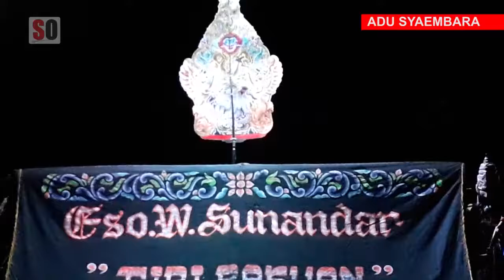Bodoran Denawa Tong Nyorongot Da Teu Budeug | Saembara Adu Jago | Dalang Eso W. Sunandar | Bagian 3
Saembara Adu Jago atanapi Budak Buncir ku dalang Eso W. Sunandar ti Giri Pakuan Bandung dina raraga HUT ka 47 Republik Indonesia sareng HUT ka 72 Kacamatan Wado.

Saembara Adu Jago mangrupakeun pintonan anu nyaritakeun kulawarga Pandawa anu diadu domba ku Resi Kombayana anu netelakeun baris aya perang Bratayuda. Pikeun nyegah eta perang Bima kudu dijodokeun.

Mangsa Arjuna nalek anakna, Bima nolak pikeun dijodokeun. Antukna Arujuna ambek pisan, nepi ka gelut tutunggulan malahan mah manehna ngaluarkeun senjata andelanna. Eta senjata teh mangrupakeun kalemahan pikeun Bima.

Sawatara eta oge, Arjuna teu narima sanajan dielingan ku Semar Badranaya manehna ngambek malah nepi ka wani nyabok ka Semar.

Kumaha carita salajengna dipotong opat episode.

Mangga anu ditonton danget ieu episode 3.

JANGAN LUPA:
- KLIK tombol lonceng agar anda menjadi orang pertama yang mengetahui informasi yang kami update
- KLIK Like dan Share biar informasi tak hanya anda saja yang tahu.
- Berikan Komentar pada kolom di bawah.

Anda dapat berbagi informasi kepada redaksi Sumedang Online baik liputan berita maupun advertorial dan iklan.